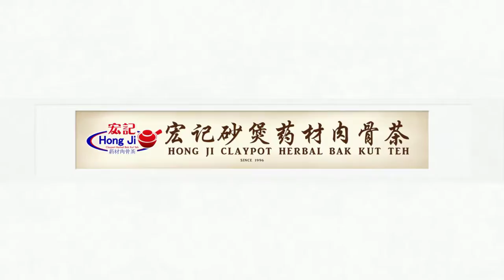Hongji Bak Kut Teh 1080p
Hong Ji Claypot Herbal Claypot Bak Kut Teh was founded by Mr Lim Ah Suay more than a decade ago. With a passion for making his own signature herbal claypot bak kut teh. And here he is today, with 4 outlets across Singapore:
01. Blk 19 Marsiling Lane #01-329 S730019;
02. Blk 910D Upper Thomson Road Singapore 787112;
03. Blk 107 Ang Mo Kio Ave 4 Street 11 #01-138 S560107 &
04. 22 Sin Ming Road #01-210 S570022.

 “我的肉骨茶，就是马来西亚的肉骨茶; 我一直坚持，肉骨茶的汤料由我自己亲力亲为，因为肉骨茶最重要的就是汤料，如果汤料不妥，再好的猪大骨也无济于事”​

Singapore Food Photography by Justin Lee - Phocept;
Design, Supply and Installation Food Lightbox Signage by Phocept Team. Collaborate e-ordering with Getz Group.